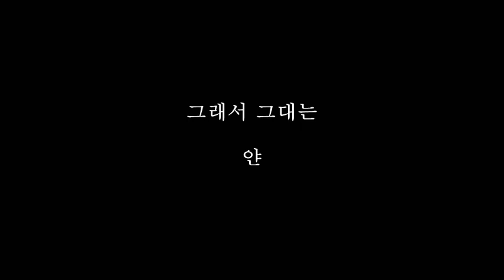그래서 그대는 - 얀 3집 (Thrid Album) 2002년 Rock Love song Kpop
＃ MUSIC BOX (뮤직박스)

# Kpop , Jpop and more music around world (한국노래 일본노래 그외 다수국가 노래)

# Kpop 1990's 2000's old Kpop music , old korean music (1990년대가요 2000년대가요 고전인가요 추억가요)

＃ Enjoy Watch (즐거운시간 되세요)